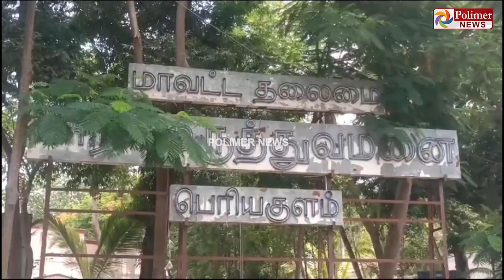மழையால் குளம் போல் மாறிய அரசு மருத்துவமனை..! நடந்து செல்ல முடியாமல் தடுமாறும் கர்ப்பிணிகள்..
மழையால் குளம் போல் மாறிய அரசு மருத்துவமனை... நடந்து செல்ல முடியாமல் தடுமாறும் கர்ப்பிணிகள்.. அரசு மருத்துவமனைக்கு இந்த நிலமையா?